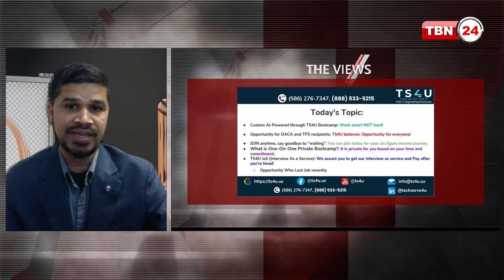অ্যামেরিকায় কম সময়ে $100,000 এর বেশি আয় করবেন কীভাবে? | Views | EP 1512.1 | IT Bootcamp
অতিথি: শিবলু আহমেদ, প্রিন্সিপাল, টিএসফোরইউ